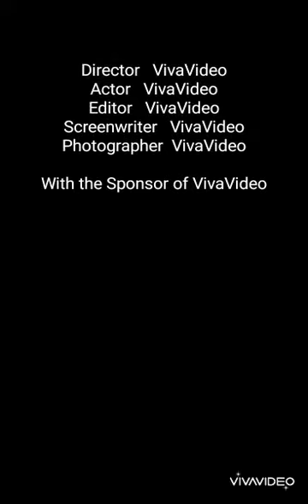Peacock design wall art / wall painting